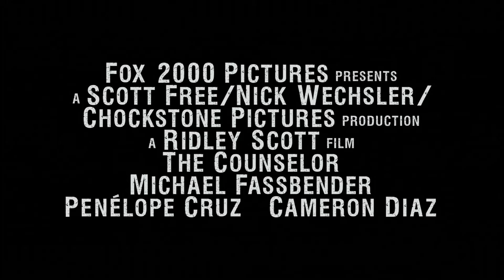The Counselor (2013)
The Counselor - In Theaters : 15 November 2013

Director: Ridley Scott
Cast : Brad Pitt, Goran Visnjic, Michael Fassbender.

Legendary filmmaker Ridley Scott and Pulitzer Prize winning author Cormac McCarthy (No Country for Old Men) have joined forces in the motion picture thriller THE COUNSELLOR, starring Michael Fassbender, Penélope Cruz, Cameron Diaz, Javier Bardem, and Brad Pitt. McCarthy, making his screenwriting debut and Scott interweave the author's characteristic wit and dark humor with a nightmarish scenario, in which a respected lawyer's one-time dalliance with an illegal business deal spirals out of control.